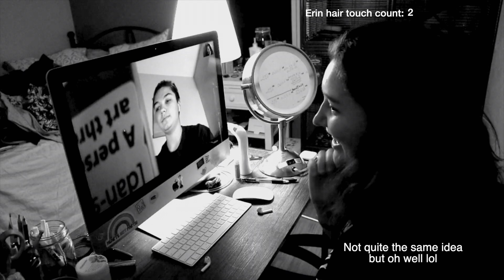Best Friend Tag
Edit on 1/19: Hi I just noticed that the audio got really messed up about four minutes in I am so sorry I have no way of fixing this because I deleted the file already!!!

Hello hello! Happy 2021! I took a little bit of a break after Christmas to spend time with my mom and my best friend surprised me with a visit (we've both been safe and have not left the house in months unless necessary).
Also thank you for 63 subscribers I know it may seem small but to me it is huge I didn't think I'd ever get past 50 ♥

ninjoi. - Where Do I Go